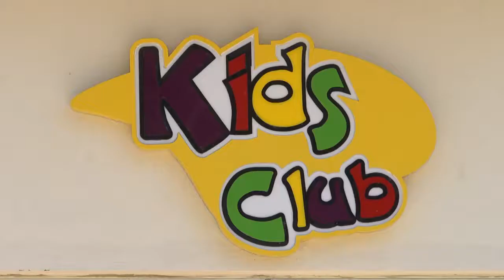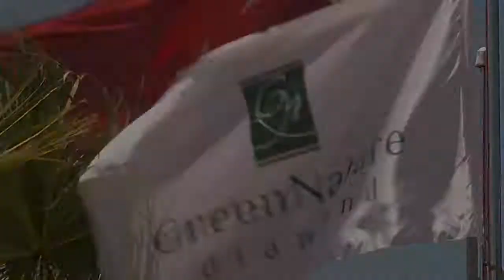Green Nature Diamond - Marmaris | MNG Turizm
Ege ve Akdeniz’in birbirini kucakladığı, yemyeşil ormanların maviyle bütünleştiği Marmaris ve bütün bu güzelliklerden adını almış olan Green Nature Diamond Otel, yenilikçi ve yaratıcı bir stille lüksü bir arada sunarak, sıcak ve kaliteli hizmet anlayışı ile konuklarını ağırlamaktadır.